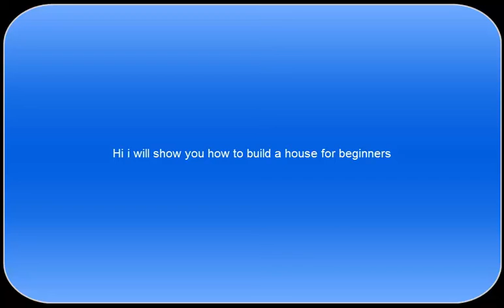minecraft buildings:how to make a house for beginners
Now a place to fight and sleep :)